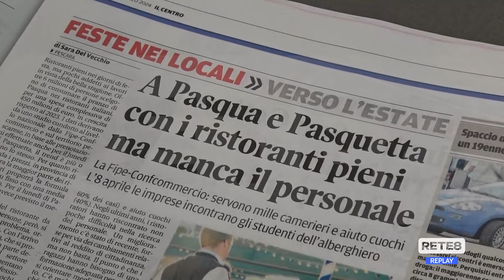Pasqua in Abruzzo - Ristoranti pieni ma manca il personale